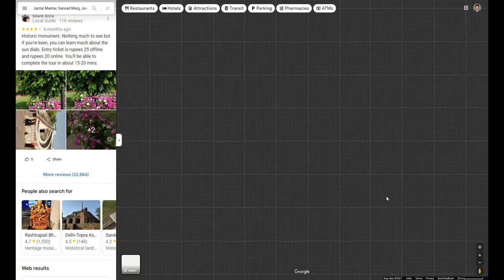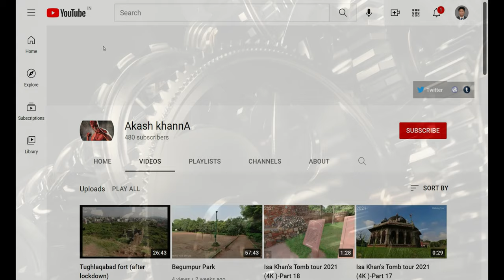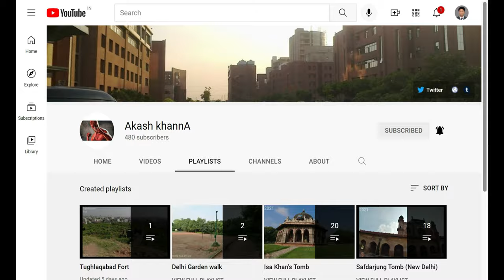Jantar Mantar (4K Tour -New Delhi 2021 -Connaught Place) 3